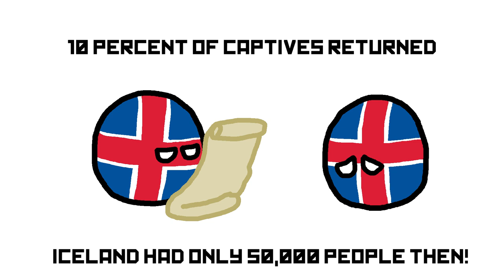Did Turkey Invade Iceland?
Howdy Madlads! You ever wondered if countries as different as Iceland and Turkey have ever interacted in the past? Probably not, but in today's video, I give an explanation of a truly amazing historical event, the time when Ottoman pirates raided Iceland in 1627! Though under the banner of the Turkish Ottoman empire, you will soon find that this event was a bit more complicated than one country raiding another!

We are approaching 1,000 subscribers, so let's keep the energy going!